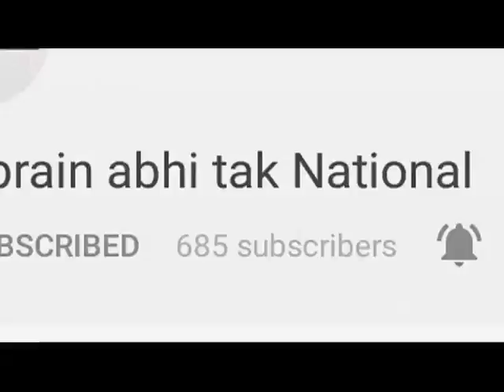हरियाणा बचाओ रैली || Khabrain Abhi Tak Live